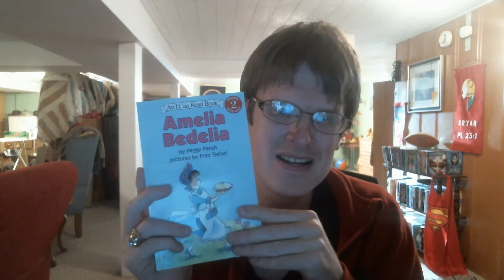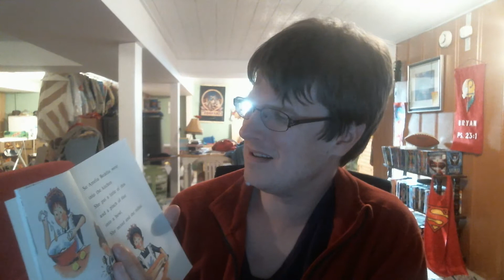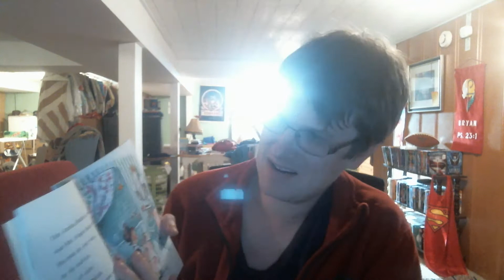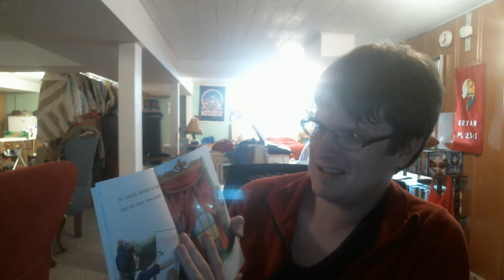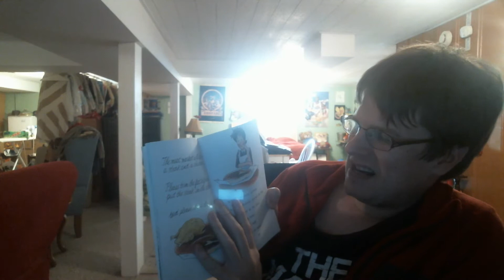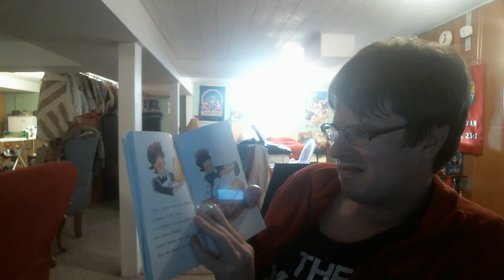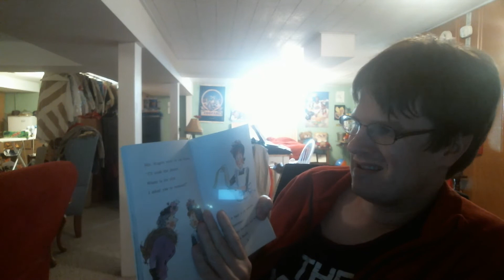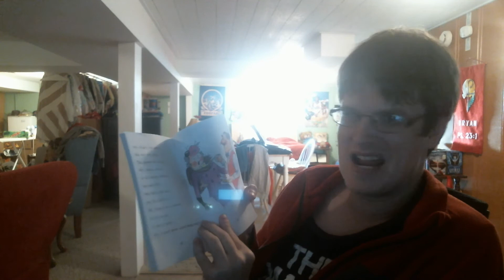Reading Amelia Bedelia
Amelia Bedelia